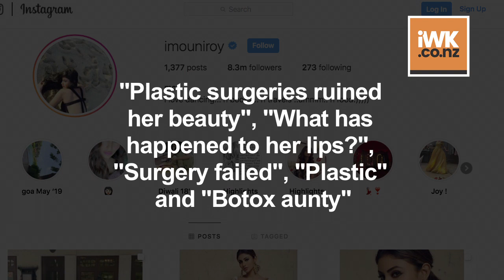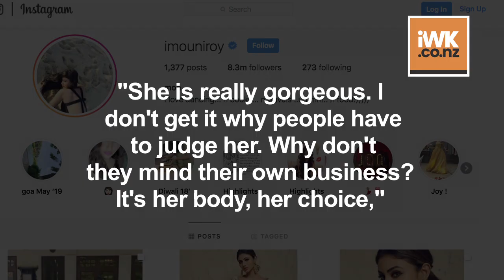Trolls dub Mouni 'plastic', compare her to Rakhi Sawant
Actress Mouni Roy's appearance at the premiere of "Bharat" got the social media world talking about the possible plastic surgeries she may have undergone, and some Instagram users compared her to Rakhi Sawant and late King of Pop Michael Jackson.